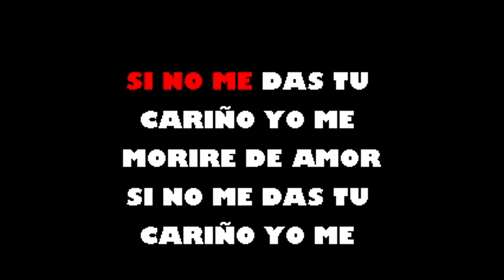Campesina Los Kenton Karaoke